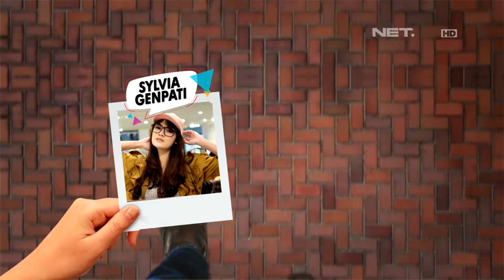Bukanya Tuh Di Sini - Repotnya Komeng dan Adul Cari Satpam Baru (1/3)